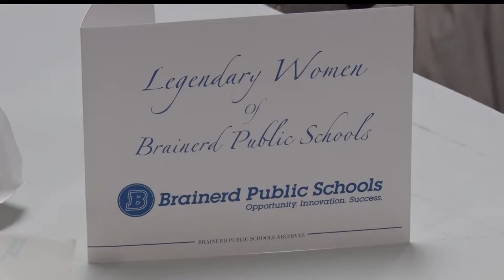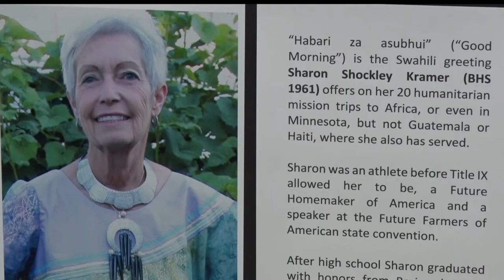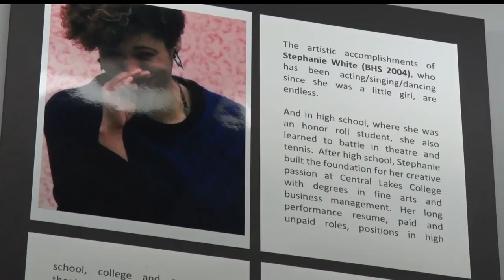Brainerd School District Honors 20 Legendary Women Of Brainerd Public Schools